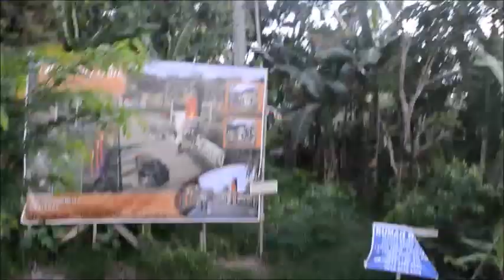My Movie Vlog Ahian